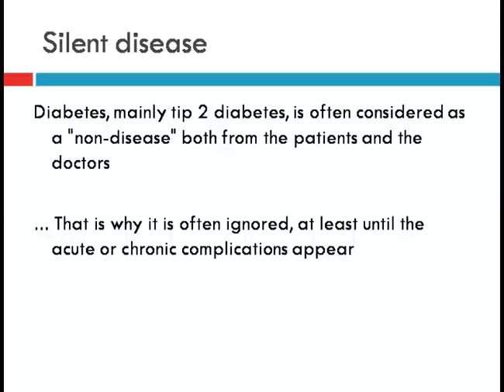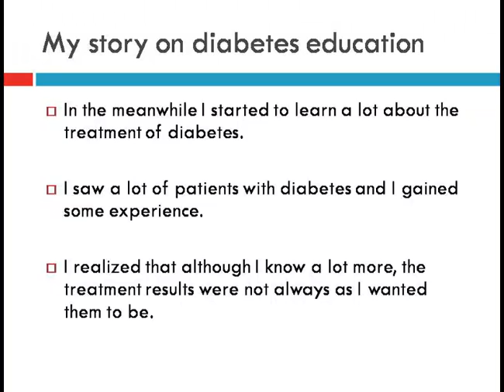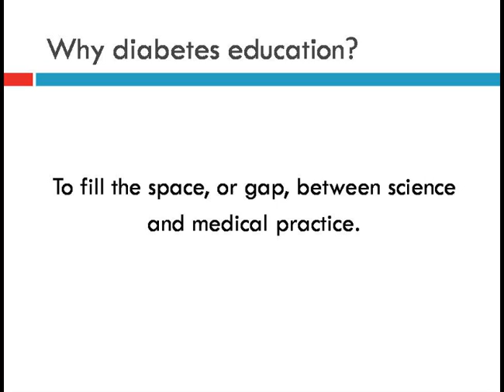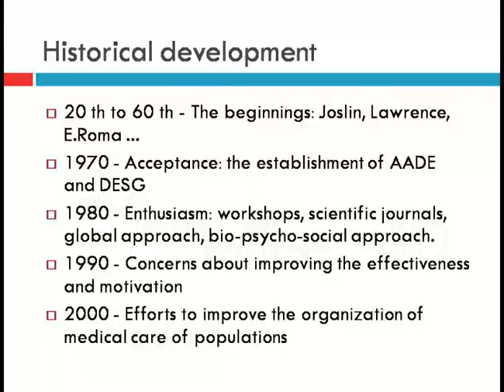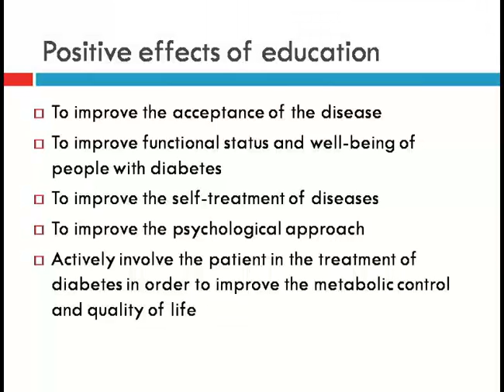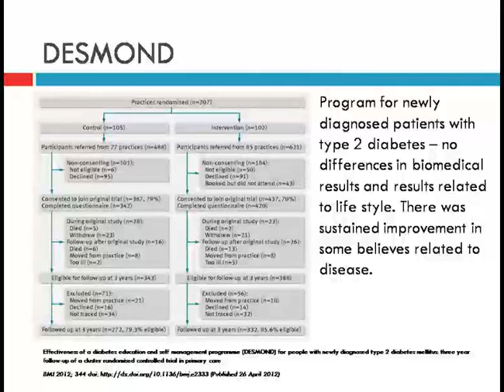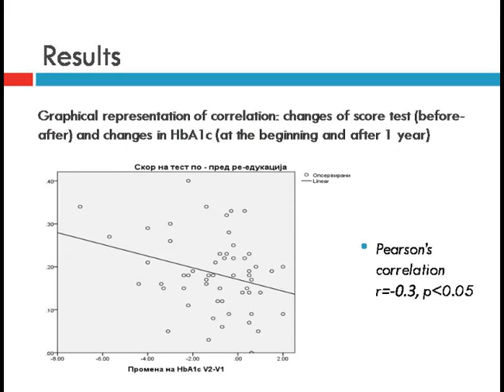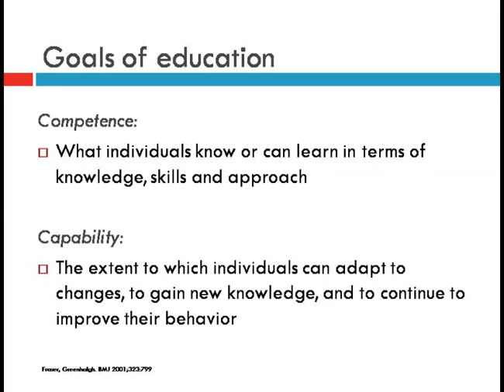Dr. Tatjana Milenkovic (Macedonia)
Therapeutic Patient Education